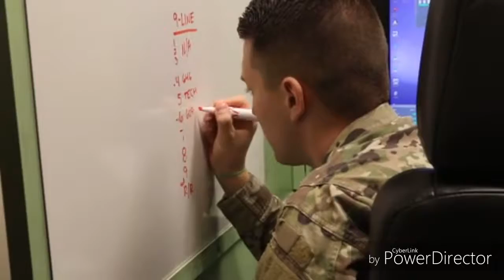The most sophisticated racannissance jet-jet currently uset by lnternational combat forces